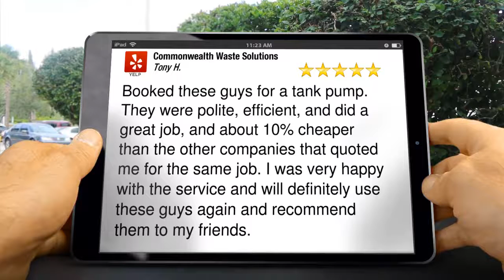Hanover County Septic Service - 5 STAR - Commonwealth Waste Solutions Reviews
Outstanding 5 Star Rating on Yelp by Tony H:

"Booked these guys for a tank pump. They were polite, efficient, and did a great job, and about 10% cheaper than the other companies that quoted me for the same job. I was very happy with the service and will definitely use these guys again and recommend them to my friends."

Commonwealth Waste Solutions
9540 Chamberlayne Rd #2421
Mechanicsville, VA 23116

septic tank cleaning hanover va, septic tank pumping hanover va, septic service hanover va, septic tank cleaning hanover county va, septic tank pumping hanover county va, septic service hanover county va